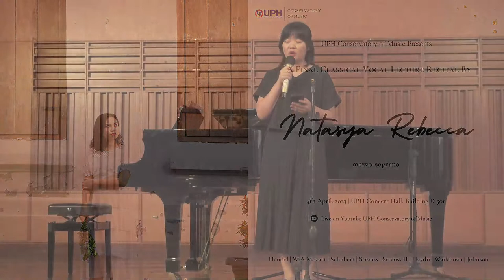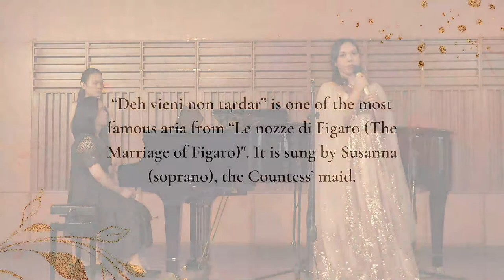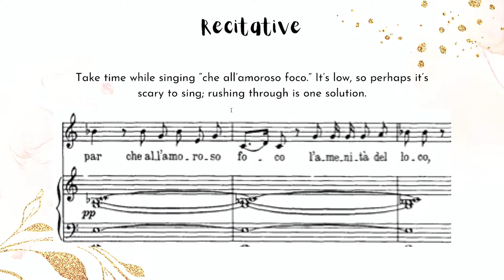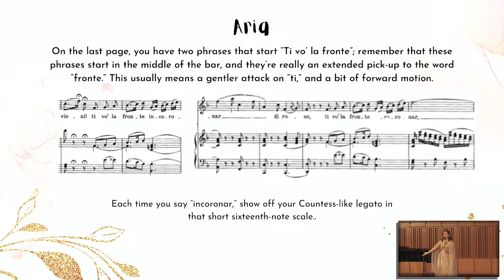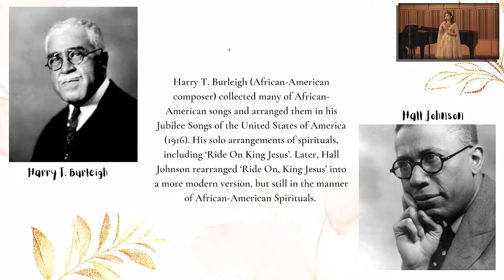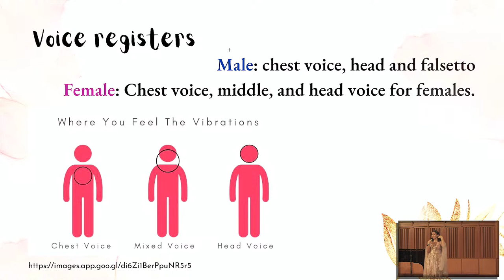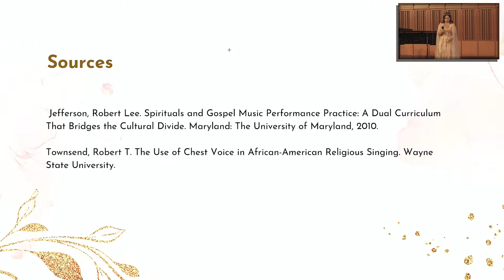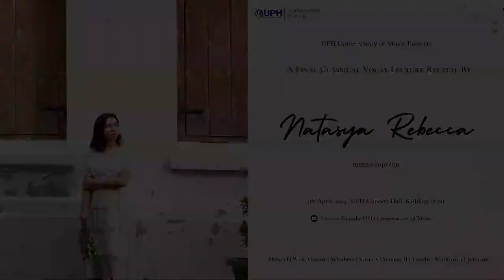A Final Classical Vocal Lecture Recital by Natasya Rebecca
Natasya Rebecca's Final Classical Vocal Lecture Recital

Time: Tuesday, April 4, 2023 at 07.00 PM
Venue: UPH Concert Hall building D 501